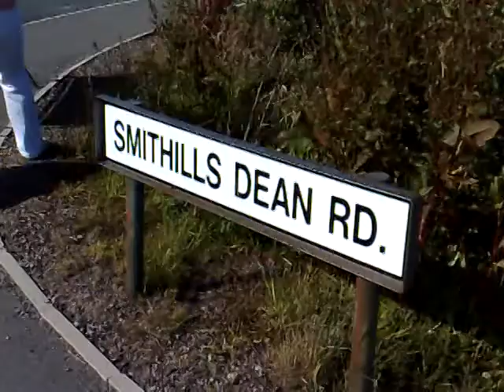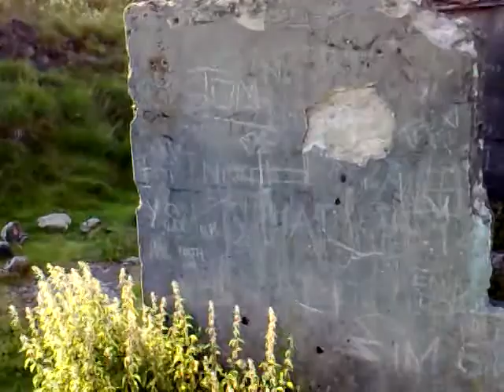WINTER HILL SUMMER TREK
Another trek up to the Winter Hill Transmitter via the unnamed reservoir up Smithills Moor avoiding the wasps and back down to the 63 steps at Barrow Bridge. Featuring Jonnathene Westedk with Dotty and Roxy.